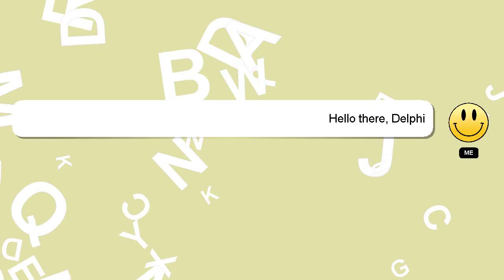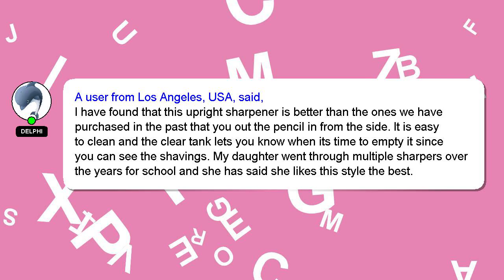Amazon Basics Portable Electric Pencil Sharpener, Helical Blade, Auto Stop, Battery/USB Cord Review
Amazon Basics Portable Electric Pencil Sharpener, Helical Blade, Auto Stop, Battery/USB Cord Operat
3BLUN7v

Amazon Basics Portable Electric Pencil Sharpener, Helical Blade, Auto Stop, Battery/USB Cord Operat Amazon Product Review

This video will show you amazon product Amazon USA reviews form people who have actually used it, and share theri experience about this Amazon product from USA Operat Cord Sharpener, Amazon Portable Auto Basics Helical Stop, Electric Pencil Battery/USB Blade,. Disclaimer: The information in this video is shown as is without any modification after carefully taking from the public forums.Amazon Basics Portable Electric Pencil Sharpener, Helical Blade, Auto Stop, Battery/USB Cord Operat Affiliate Notice: There is no additional cost to you if you use the linked affiliate link. You won't pay more for this. We included some user reviews and media from the link, so creadits to the link provided and Amazon.com, we have taken feedbacks from the people who have tried the product in this video to make it more informative. A Best Buy with Proper Comparision Helical Battery/USB Operat Amazon Cord Auto Electric Stop, Sharpener, Portable Basics Pencil Blade, Amazon.com product Buy quality. AmazonBasicsPortableElectricPencilSharpener,HelicalBlade,AutoStop,Battery/USBCordOperat Amazon Basics Portable Electric Pencil Sharpener, Helical Blade, Auto Stop, Battery/USB
[ Amazon Product Review : Amazon Basics Portable Electric Pencil Sharpener, Helical Blade, Auto Stop, Battery/USB Cord Operat ]